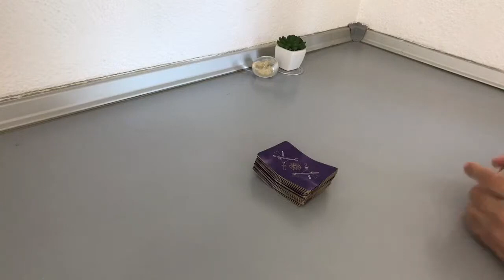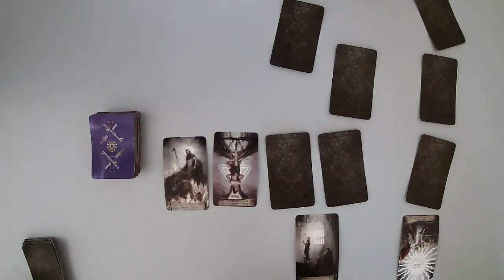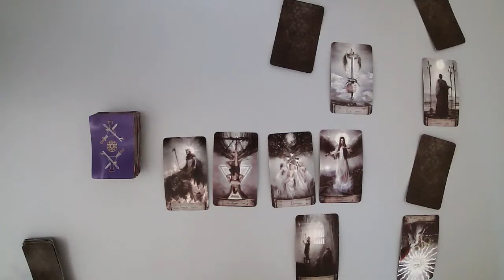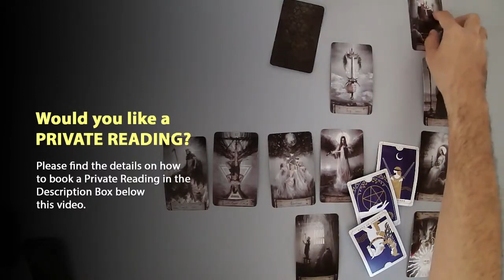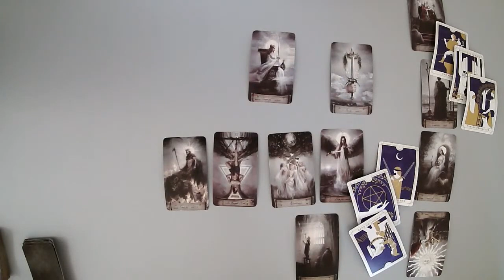VIRGO - They just changed their mind (October 2021 Tarot Reading)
(Limited Availability)